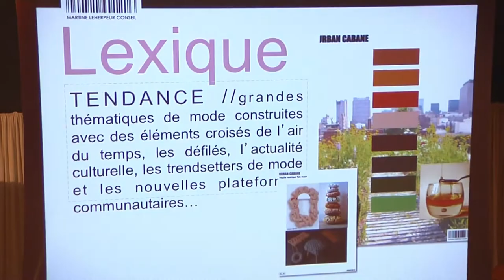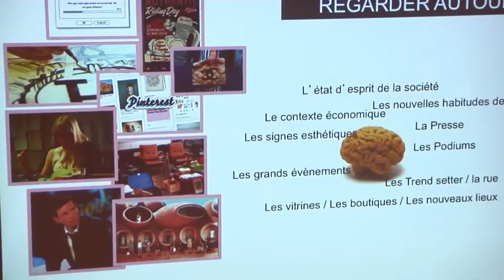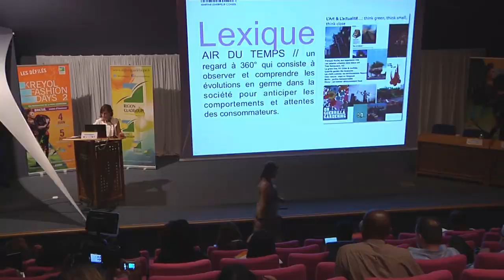KFD : Origine et impacts des tendances